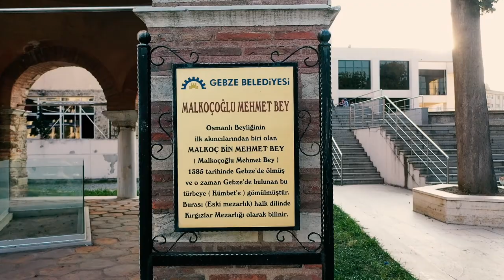Malkoçoğlu Mehmet Bey Türbesi